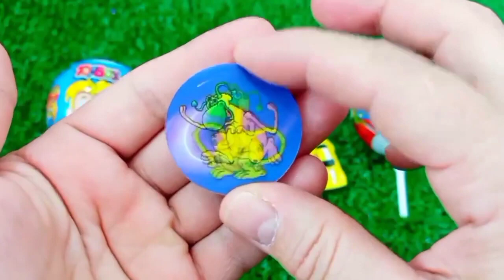ASMR RAINBOW 막대사탕과 과자! 맛있는 무지개 막대사탕ASMR Mukbang 두찜 신메뉴 스팸부대찜닭 먹방 떡볶이 튀김 치즈볼 | HIU